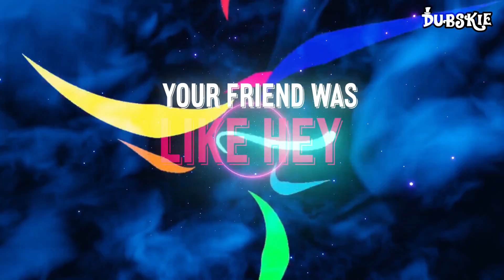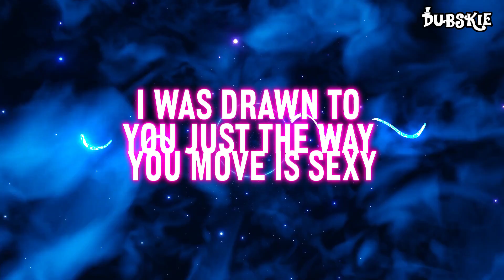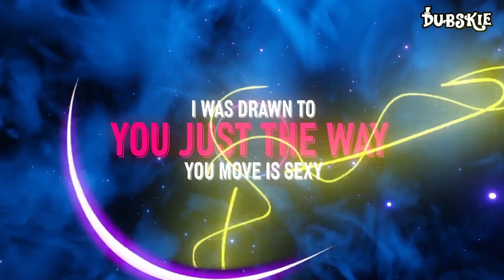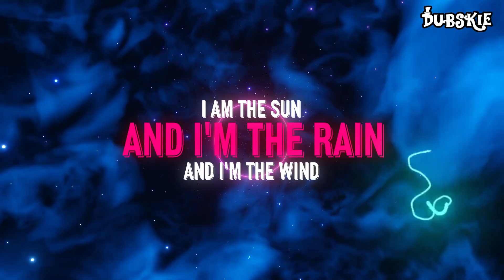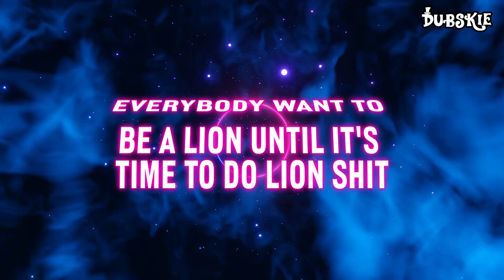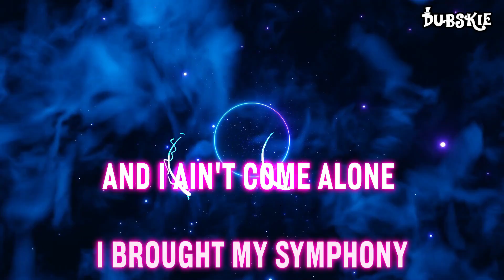Dubskie x Will Smith x Russ - Work of Art Ft. Jaden (Mashup Remix) | Lyrics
I am the paint, and I'm the brush, and I'm the canvas 🎨